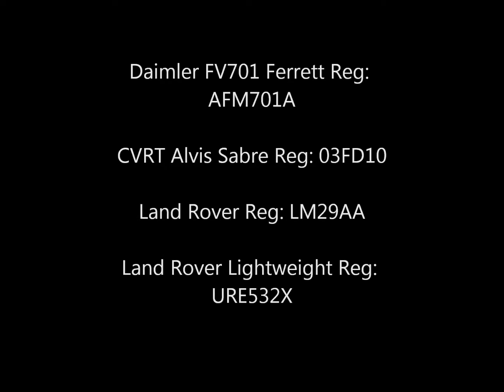Move em out! - British Military Vehicles - Awesome Sound! - Cheshire Steam Fair 2021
The military vehicles start to move out to the display arena with some awesome sounds at the Cheshire Steam Fair 2021 on Saturday 10th July 2021.

Featuring:

1963 Daimler FV701 Ferrett Armoured Car Reg: AFM701A
CVRT (Combat Vehicle Reconnaissance (Tracked) Alvis Sabre Reg: 03FD10
Land Rover Reg: LM29AA
1982 Land Rover Lightweight Reg: URE532X